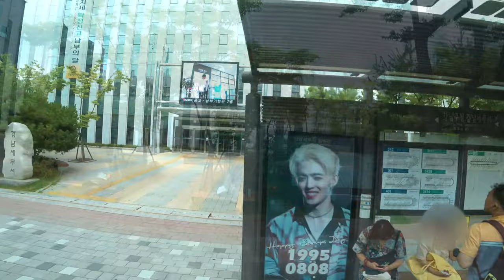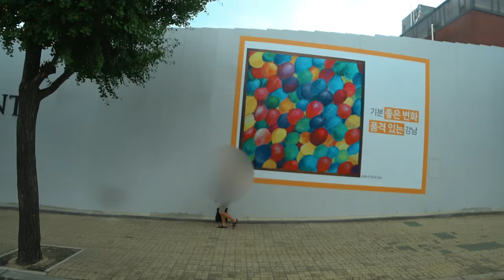[4K] Ep.166 | 강남08 마을버스 타고 신사동 가로수길으로 가기 (Moving to Garosu-gil via Gangnam 08 Village Bus)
Intro [00:01~00:05]
(사전 안내) 강남08 마을버스 타고 신사동 가로수길으로 가기 [00:06~00:11]
포스코사거리 (23-202)~한별구립어린이집 (23-203) [00:12~00:37]
한별구립어린이집 (23-203)~센트럴아이파크.강남구도시관리공단 (23-204) [00:38~02:06]
센트럴아이파크.강남구도시관리공단 (23-204)~강남구청.강남세무서 (23-176) [02:07~03:27]
강남구청.강남세무서 (23-176)~청담동래미안아파트 (23-177) [03:28~05:01]
청담동래미안아파트 (23-177)~강남구청역 (23-128) [05:02~06:39]
강남구청역 (23-128)~세관앞 (23-129) [06:40~08:25]
세관앞 (23-129)~서울세관사거리 (23-147) [08:26~08:38]
서울세관사거리 (23-147)~학동역 (23-132) [08:39~09:35]
학동역 (23-132)~강남을지병원 (23-133) [09:36~10:47]
강남을지병원 (23-133)~신사동고개 (23-107) [10:48~11:53]
신사동고개 (23-107)~신사사거리.가로수길 (23-108) [11:54~12:22]

Moving to Garosu-gil via Gangnam 08 Village Bus

Intro [00:01~00:05]
(Preview) Moving to Garosu-gil via Gangnam 08 Village Bus [00:06~00:11].
POSCO crossroads (23-202)~Hanbyul Children's Home (23-203) [00:12~00:37]
Hanbyul Children's Home (23-203)~Central I'Park, Gangnam-gu City Management Corporation (23-204) [00:38-02:06]
Central I'Park, Gangnam-gu City Management Corporation (23-204)~Gangnam Tax Office (23-176) [02:07-03:27]
Gangnam Tax Office (23-176) - Cheongdam-Dong RaeMian Apartment (23-177) [03:28-05:01]
Cheongdam-Dong RaeMian Apartment (23-177)~Gangnam-gu Office Station (23-128) [05:02~06:39]
Gangnam-gu Office Station (23-128)~in front of the Seoul Customs Office (23-129) [06:40-08:25]
in front of the Seoul Customs Office (23-129)~Seoul Customs Street (23-147) [08:26-08:38]
Seoul Customs Street (23-147)~Hakdong Station (23-132) [08:39-09:35]
Hakdong Station (23-132)~ Gangnam Eul-ji Hospital (23-133) [09:36-10:47]
Gangnam Eul-Ji Hospital (23-133)~Sinsa Dong Pass (23-107) [10:48-11:53]
Sinsa Dong Pass (23-107)~Sinsa Crossroads, Garosu-gil [11:54~12:22]